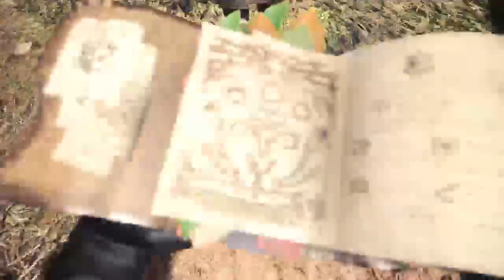RpGlOvEm's Live PS4 Broadcast